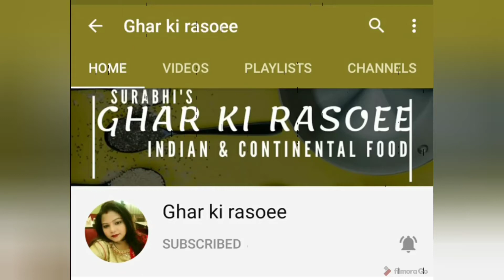beetroot pachadi | beetroot raita | beetroot recipe | केरल का ये लाल रंग का रायता बहुत पसंद आयेगा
Hi friends how are you all Aaj Ghar ki rasoee me aap logo ke liye hai kerla ki mashoor recipe BeetrootPachadi ya BeetrootRaita ye recipe dekhne me jitni khoobsurat hai iska swad bhi utna hi lajawab hai to aiye dekhte hai iske ingredients
Beetroot 1 or 2
coconut powder
uradDaal dhuli hui
curry leaf
mustard seeds
Friends ye recipe khane me jitni swad hai banane me utni hi saral